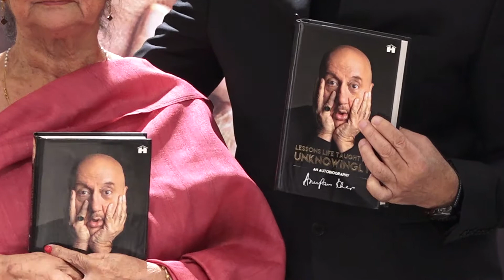ANUPAM KHER BOOK AN LESSONS LIFE TAUGHT ME UNKNOWINGLY LAUNCH BY MAHESH BHATT 02